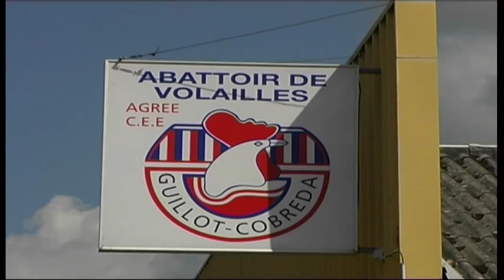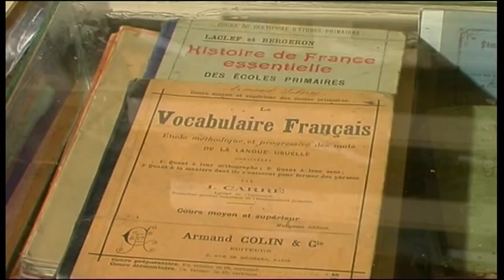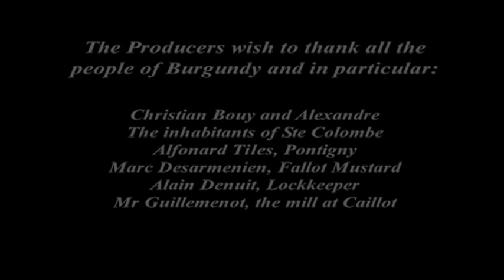BARGING THROUGH FRANCE PT 6 - BURGUNDY 2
In Part 6 of this video series about traveling the waterways of France on a tug boat, Richard Goodwin takes us to Dijon which has been the capital of the duchy of Burgundy for well over a thousand years. Dijon is famous for its mustard and its coloured roof tiles. We visit the factory that still makes the glazed coloured tiles that were used when the cathedral was built around 1100 AD. The thing that really impressed me was that the dimensions of the tiles they were making in this little factory are exactly the same dimensions of the tiles they made 1000 years ago. Then as some sort of reward, we visit the shop where they make pain d'epices, or spiced bread which is extremely delicious especially with butter but alas it goes straight on the hips.

Then we visit a family concern making very strong mustard of the most agreeable kind. After that I embarked on an extraordinary culinary adventure.  I asked Chef Christian Buoy outside his restaurant in Dijon whether he would show me how to make coq au vin a l'ancienne. He told me that he would but first I had to find 3 cocks with suitable 'talons' the spurs on their legs. I made my way to Louhans where there have been markets selling the best produce in France for as long as they have been making tiles for the Dijon Cathedral. Once the birds had been selected and the wine for their cooking, the next step was that the great chef and his assistant made their way to perform their art on the aft of my old tug the Regina. Apart from confessing the recipe was illegal he made the most delicious coq au vin man has ever tasted, at least this one,

Then we go to a working watermill which was interesting and surprisingly silent. Next door was an interesting lockkeeper who has amassed a large number of bits and pieces all to do with his life on the canal. Then a vineyard where the owner explains his trade.
Finally we visit Christian Buoy's village, he of the coq au vin fame. He is organising the picking of the village grapes where everyone above the age of four years is expected to help and of course to join in the dancing and the party at the end. This is a very interesting section.